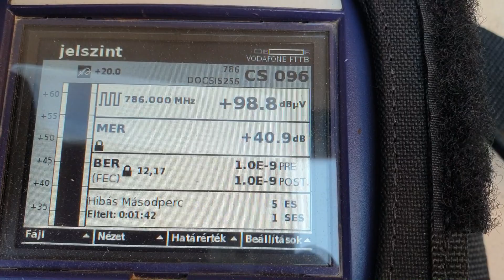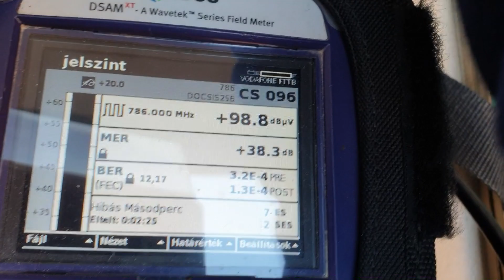DVB-T, LTE, 5G HATÁSA A KOAX-RA